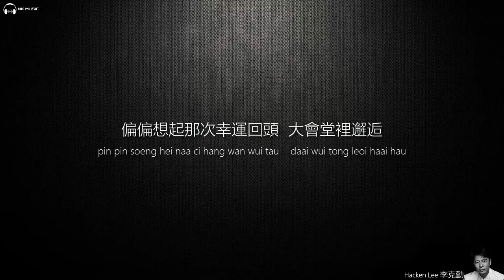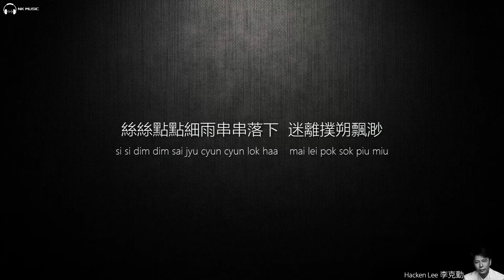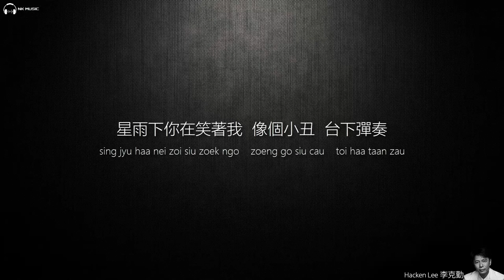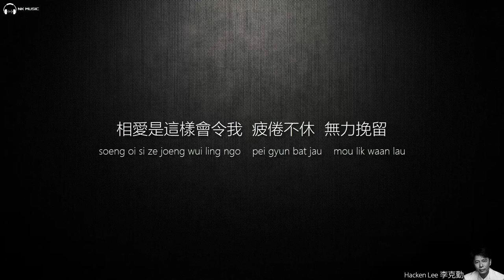Hacken Lee 李克勤 - 大會堂演奏廳【字幕歌詞】Cantonese Jyutping Lyrics I 1988年《夏日之神話》專輯。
《大會堂演奏廳》是香港歌手李克勤演唱的一首歌曲，由李克勤填詞，林慕德作曲/编曲，李克勤主唱的一首经典。發行於1988年，收錄於專輯《夏日之神話》。

《大會堂演奏廳》
作词：李克勤
作曲：林慕德
编曲：林慕德

潇潇飕飕悄悄夜静无人　伴我行是寂寥
丝丝点点细雨串串落下　迷离扑朔飘渺
冰冰冷冷滴著微微柔黄　是雾灯的苦笑
飘飘凉风轻吻浪潮

偏偏想起那次幸运回头　大会堂里邂逅
卿卿我我说笑静静垂头　两手轻轻紧扣
分分秒秒像是停留停留　浪漫中的演奏
可惜时光不会逗留　转眼飘走

可笑是我没法没法不想
跟你同渡甜蜜甜蜜片段
星雨下你在笑着我
像个小丑　台下弹奏
不再害怕害怕害怕分手
分手以后无奈如旧
人渐消瘦　相爱是这样会令我
疲倦不休　无力挽留

Repeat Once.